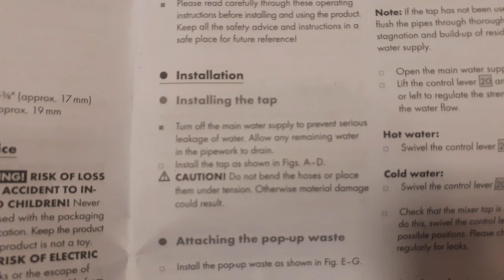Instalare Baterie Chiuveta Lidl Livarno IAN 377402 (neagră)